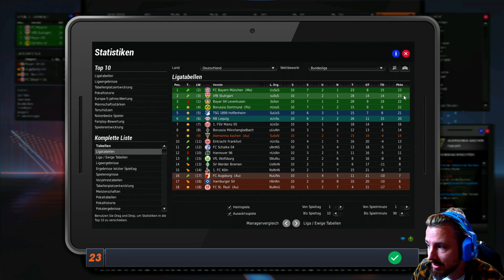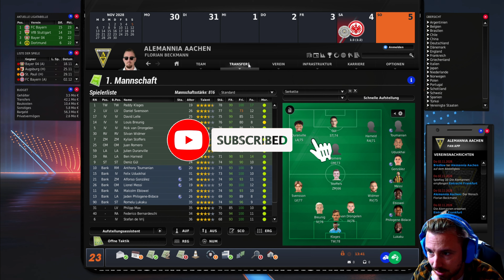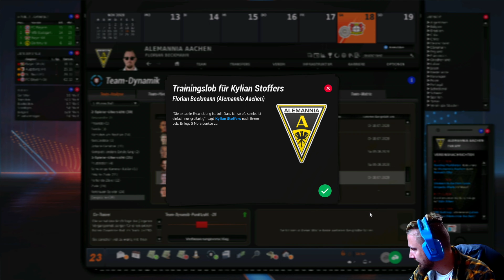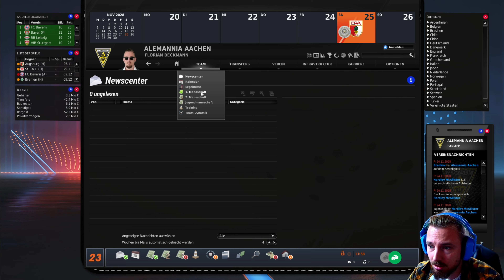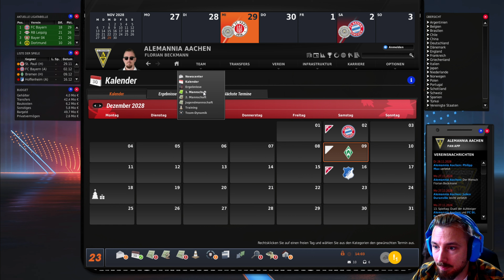Ist Bayern ne Nummer zu Groß?! #66 TSV Alemania Aachen EA FM 23